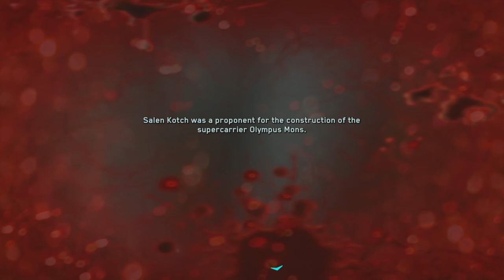Call Of Duty: Infinite Warfare Episode 10 | Aces High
Welcome to the 10th episode of callofdutyinfinitewarfare